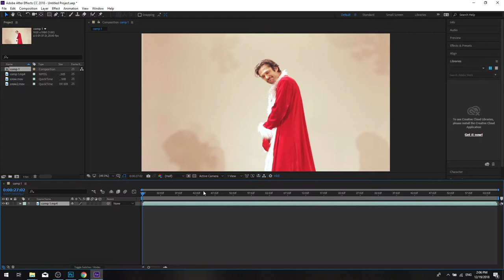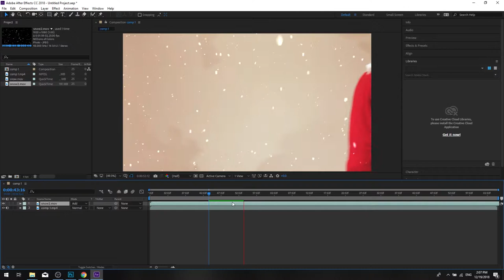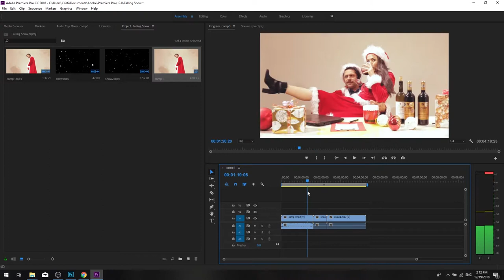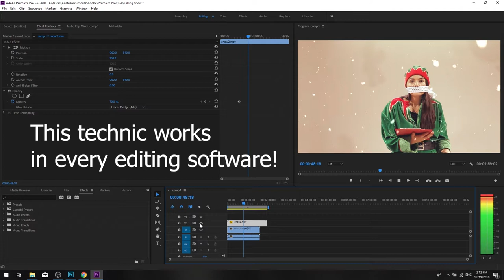How to Add Snow on Your Video - Quick Snow Video Effect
This is a quick method to add real snow flakes and snow effect on your video. This works in almost every editing software, for this tutorial I used Adobe After Effects and Adobe Premiere Pro.

Tutorial step by step:

2. Import all your files in the editing software and put the snow video
    on top of all your media in timeline and than change the blending
    mode to Ad, Lighten or Screen. You can adjust the opacity as you
3. Export the video and done!